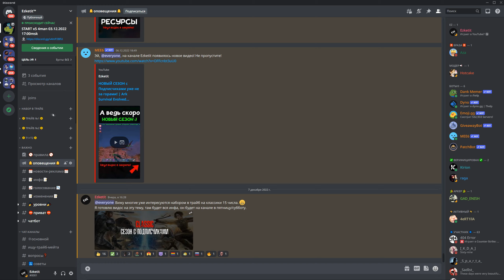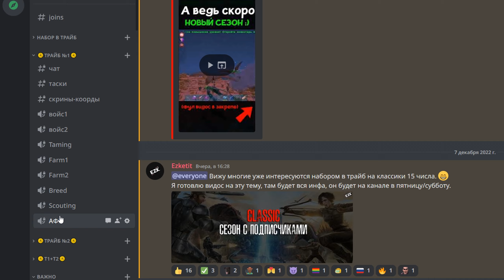АРК НАБОР В ТРАЙБ | 2 Сезон с Подписчиками на Классике | Ark Survival Evolved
💻 Характеристики ПК:
◼️ Материнская плата: B560 Pro4 - ASRock
◼️ Процессор: Intel Core i5-11400F
◼️ Память: 32GB Kingston FURY Beast DDR4
◼️ Карта: NVIDIA GeForce RTX 3070
◼️ Блок питания- Corsair TX650
◼️ Накопитель: M.2 NVMe SSD 512GB